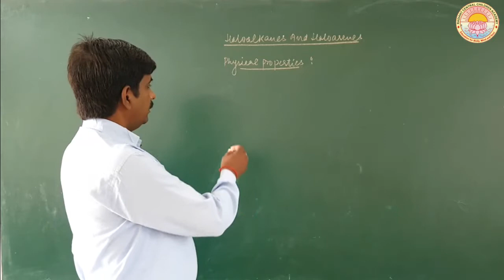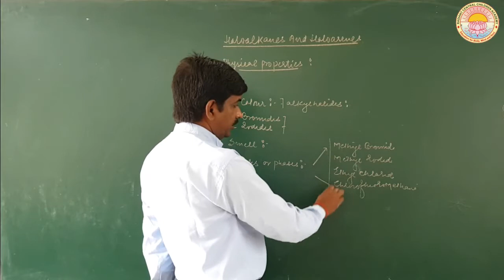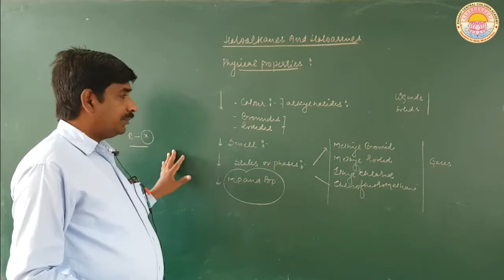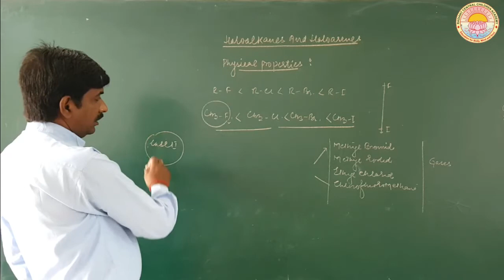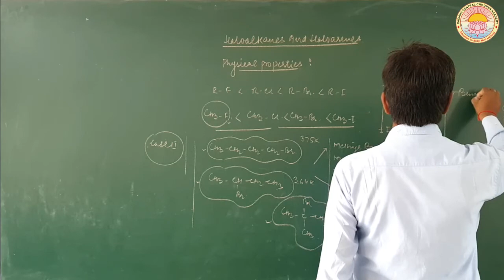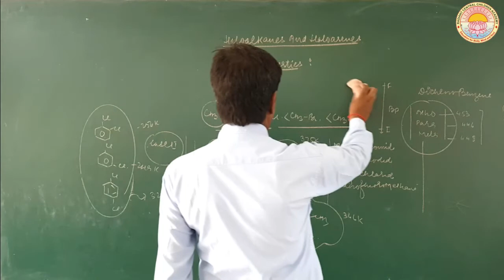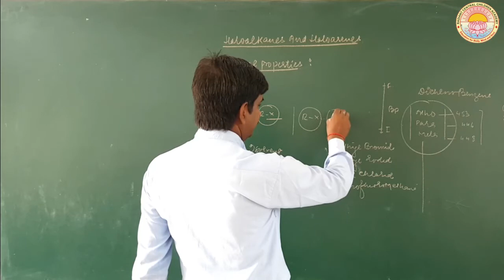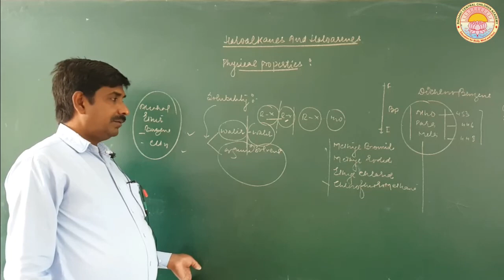Haloalkanes & Haloaarenes - Lecture 4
Physical Properties